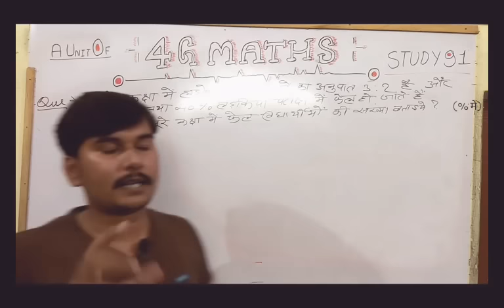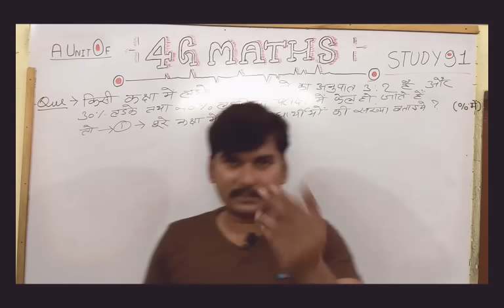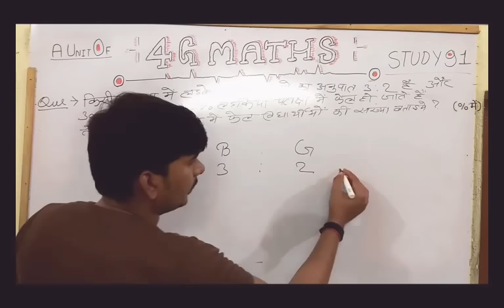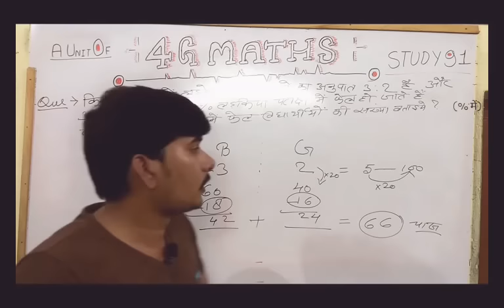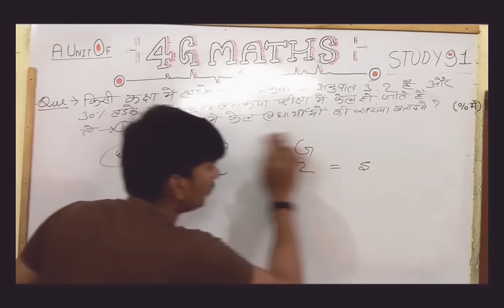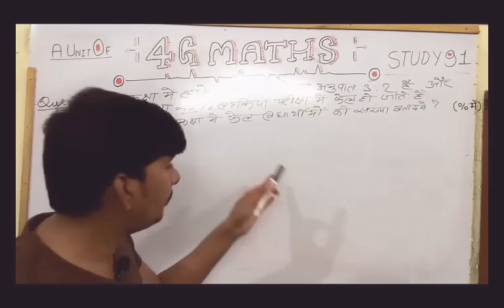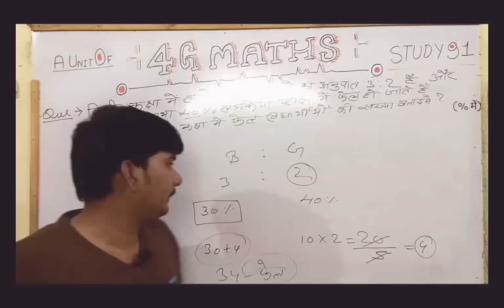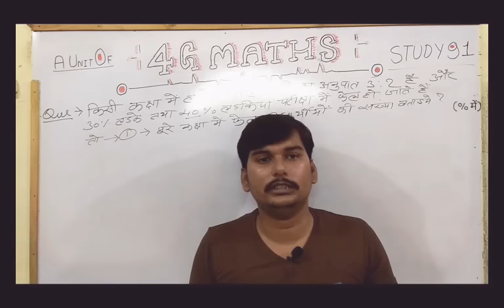Percentage trailer video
4-full Maths syllabus Study 91 on youtube
2. प्राचीन इतिहास

3. मध्यकालीन इतिहास

7. उत्तर प्रदेश स्पेशल

9. भारतीय संविधान